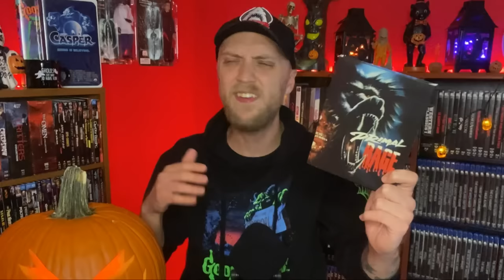TOP 10 HALLOWEEN MOVIES (You Might Not Have Heard Of)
Movies about All Hallow's Eve! Here I'm ranking a list of 10 Halloween Movies you might not have heard of. No Michael Myers or Hocus Pocus here, these are the deep cuts!

collection update
horror blu rays
horror blu-rays
horror blu-ray collection
blu ray update
horror 4k
4k update
4k collection
scream factory
arrow video
vinegar syndrome
holloween movies
curse of crom
halloween holiday movies
halloween vlog
spooky vlog
hell fest
scary stories to hell in the dark
all hollows eve
halloween kills
halloween ends